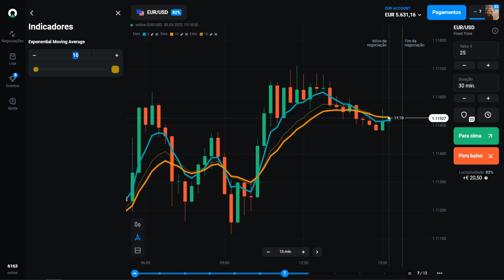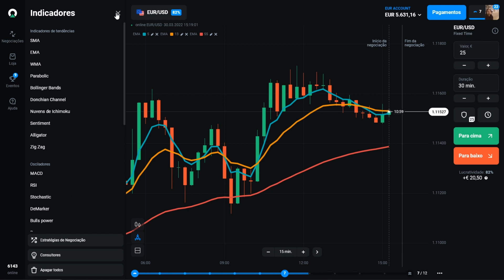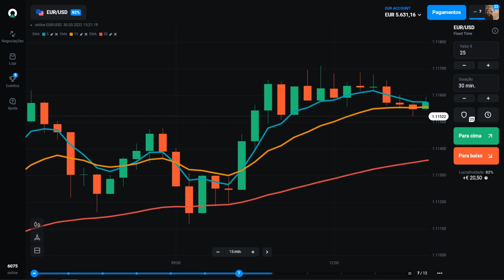Estratégia Sexta - SEXTOU COM LUCROS?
A estratégia Sexta é mais uma feita para os clientes VIP da Olymp Trade. Entretanto, neste vídeo, vamos explicar como montar essa estratégia passo a passo gratuitamente!

Venha e aprenda!